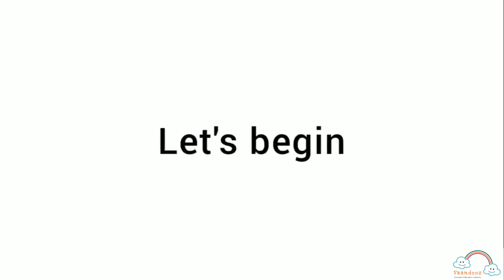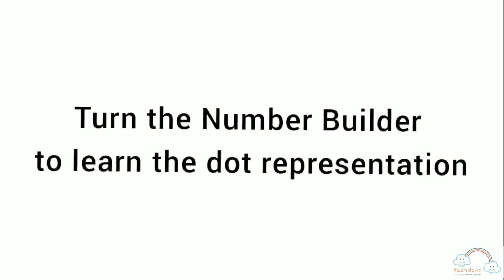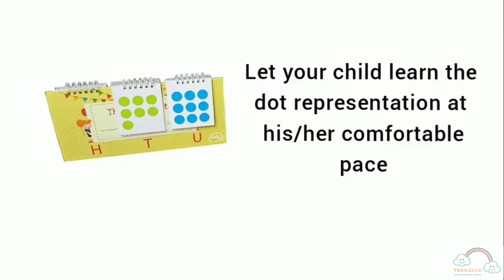Number Builder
Here is a quick demo on how to effectively use the number builder